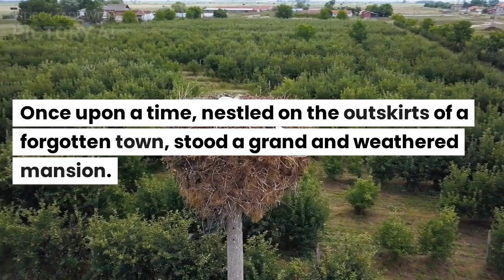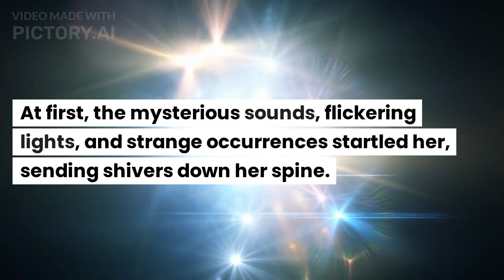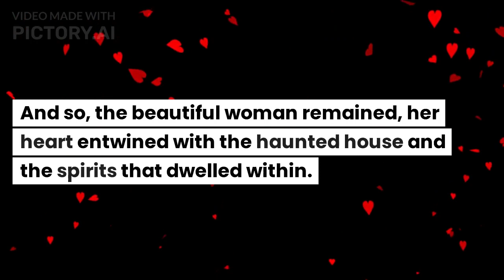a beautiful women stay in a hunted house from last 10 years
a beautiful women stay in a hunted house from last 10 years. Living in a haunted house for such a long time can bring about various emotions and experiences for her.